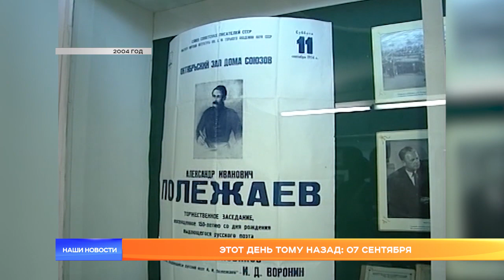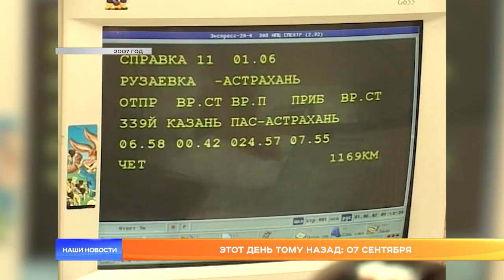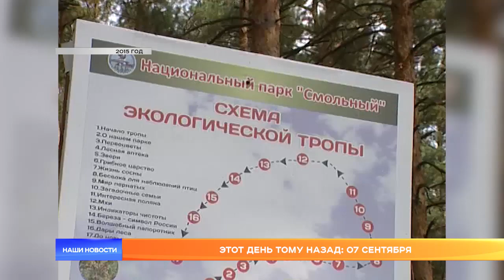Этот день тому назад: 07 сентября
Седьмого сентября семнадцать лет назад страна вышла на митинг в память о погибших в Беслане. Настало время нашей традиционной рубрики «Этот день тому назад».